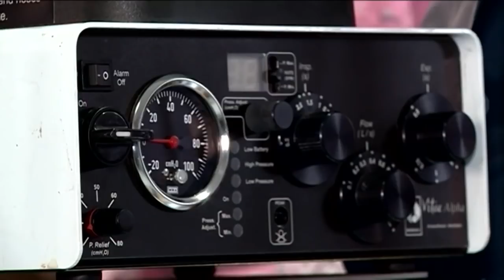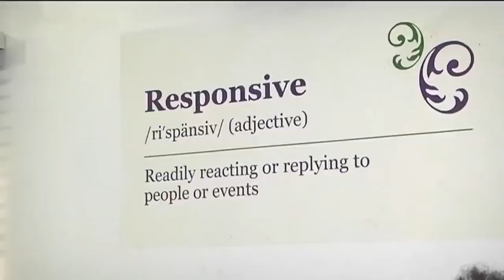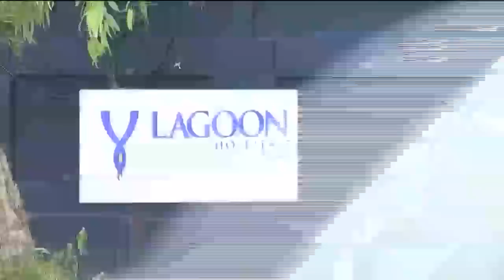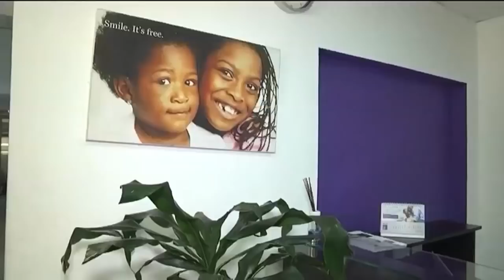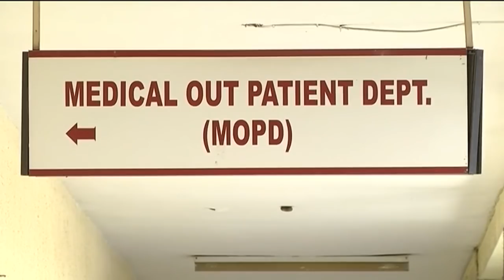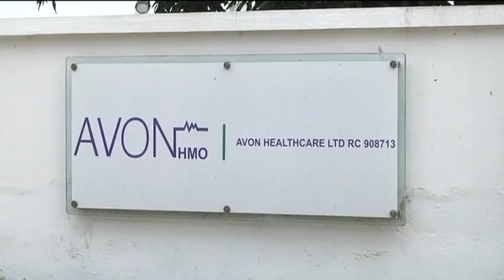Opportunities for Nigeria’s health maintenance organisations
While Nigeria’s healthcare system has a lot of potential for growth, we find out how the health maintenance organisation segment of the market is coping with the current realities. Simbo Ukiri, CEO of AVON HMO joins CNBC Africa for this discussion.